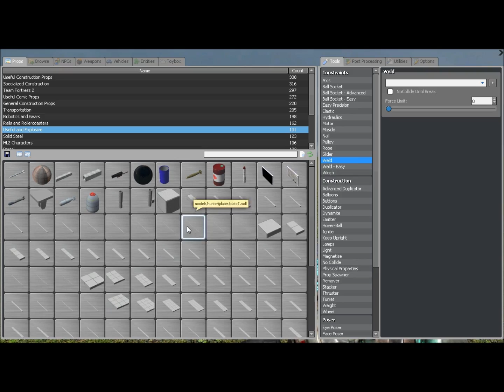Garry's Mod Physics Are Best Physics - Perpetual Motion Device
My friend and I were messing around on Garry's Mod a while back and discovered this strange phenomenon when I tried to make a slingshot/launcher of sorts. This is a short demo of three of the things we found while experimenting. Some additional info we also discovered:
- This can be done with almost any long prop and small prop, as long as you elastic the small one to one end of the large one and then weld them together at the other, and as long as it doesn't weigh too much (using the weight tool and no-clip, I was able to make a small jet do this).
- It goes without saying that the higher the Elastic Constant rating, the more powerful it is, however we found that if the Constant is too low it will go backwards instead...
- These contraptions can be used as always-on thrusters. In a large train map I successfully completed the circuit using two of them attached to a railcar (I used the larger tubes because they're much more stable).
- These move because for some reason the potential energy in the elastic is being converted to kinetic energy. What's stranger still is that it seems the two props are constantly building up energy for the entire time they are welded together. If you were to unweld the two props, the smaller one would bounce around until all that energy is gone (we found that the longer they are welded together, the longer it will take to use up all the energy).